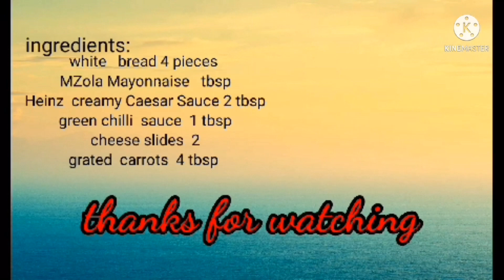Rainbow Sandwich Recipe | Breakfast Recipe | Bread Sandwich Recipe | Homemade Sandwich recipe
hi guys today I Show you how To Make rainbow sandwich
It’s very simple breakfast
Quick&Easy breakfast recipe
Very tasty like restaurant food

Rainbow Sandwich
How To Make Rainbow sandwich
Quick&Easy breakfast recipe
Bread recipe
RAINBOW
Homemade sandwich
Breakfast recipe